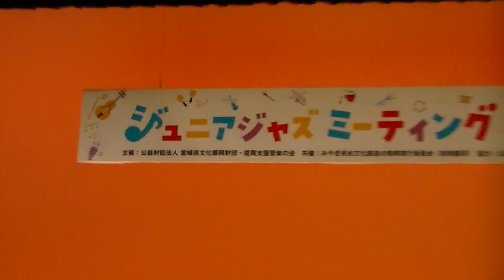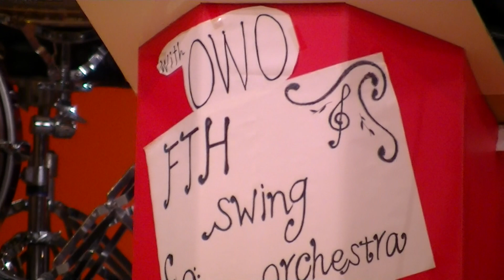Ｒ5年9/10 （古川工業高校吹奏楽部、おおさき吹奏楽団）「定禅寺ストリートジャズフェスティバル2023」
開催場所：宮城県民会館